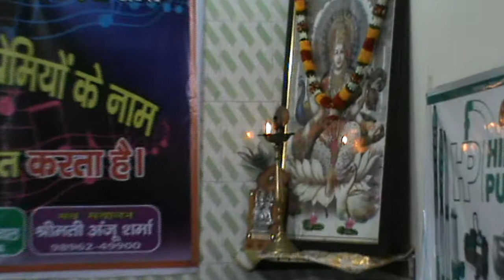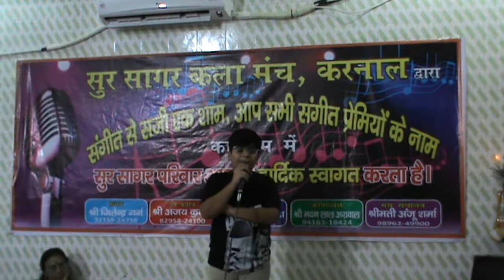Dil Ka Suna Saaz Hindi Old Song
Sur Sagar Kala Program - Rafi, Mukesh, Kishore Night
Regular new updated videos